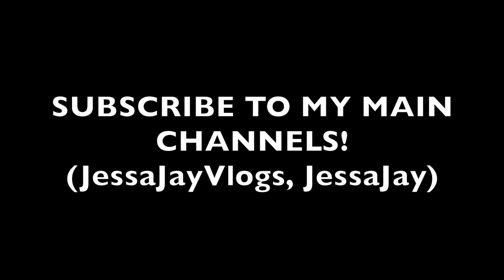Climbing Chats (Episode 1)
In these episodes, I talk to you while I climb! Sorry about the wind, there was quite the storm coming in!